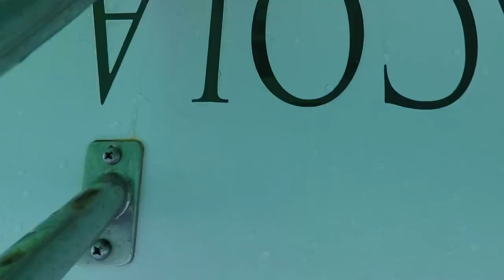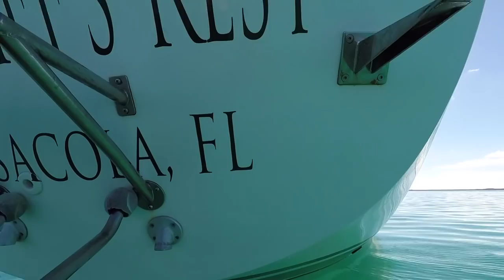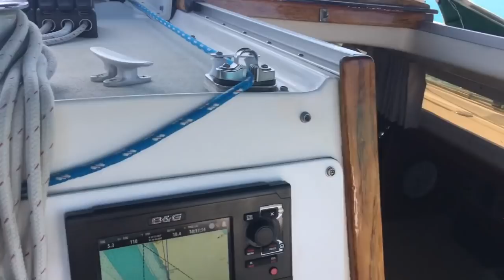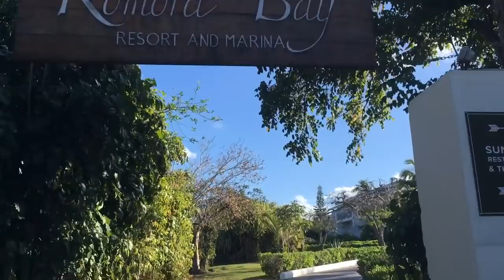BV21: To Harbour Island via Devil’s Backbone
High times at Harbour Island High!  Ahoy YouTubers!  While Phillip and I have hauled the boat out and are preparing for this monster named Micheal to bear down on the Florida coast, I thought you all could use a fun video I put out a couple of weeks back at HaveWind.

These high-flying kite-surfers were also at Harbour Island on a boat when Phillip and I were there, back in March of this year, only their boat was just a smidge bigger.  Owned by a billionaire.   Yes, with a B.  It’s amazing the potluck of people you meet while cruising.  But, they were super humble and a lot of fun to “hang” with … get it? : )

From Spanish Wells, Phillip and I decided to hire a captain to help us navigate through the treacherous coral-ridden path, known as the “Devil’s Backbone,” into Harbour Island, and we spent a fabulous three days exploring ashore, kiting our a$$es off (with the billionaires!), and hiking the south side with Brett and Kristen from Life in the Key of Sea.  As we share work from our time in the shipyard this summer, it’s also fun to remind ourselves what all of that hard work is for.  Flash back to one of our last stops in the Bahamas this past March with a fun video and photos for you below from our time in Harbour Island.  Enjoy!